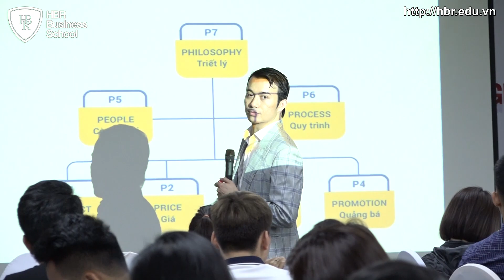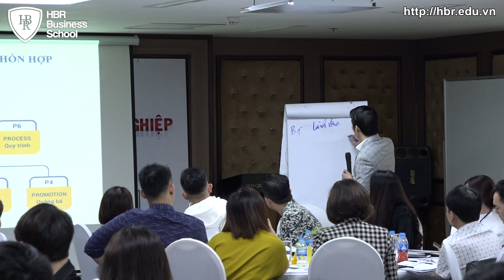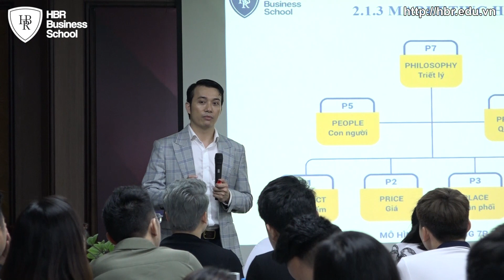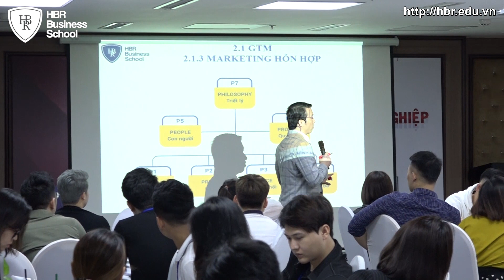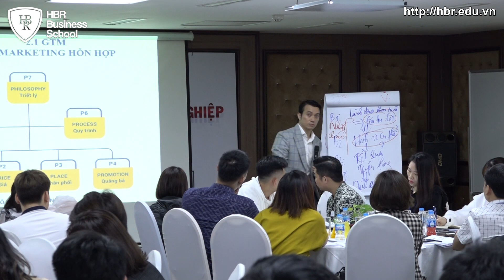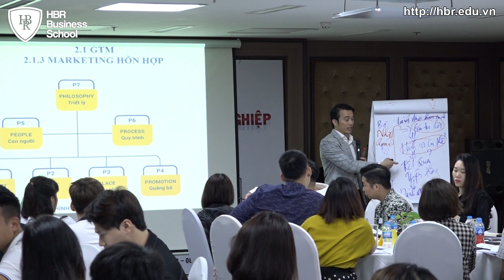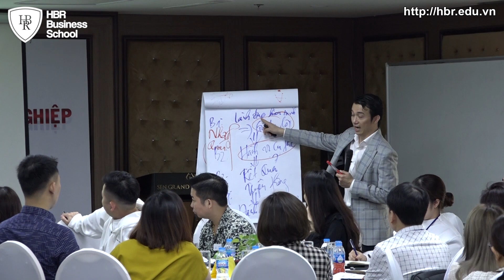5 Bước Xây Dựng Bộ Máy Marketing Thiện Chiến | Mr. Tony Dzung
5 Bước Xây Dựng Bộ Máy Marketing Thiện Chiến | Mr. Tony Dzung

✅ GIỚI THIỆU GIẢNG VIÊN: MR TONY DZUNG:

Nhà sáng lập, Chủ tịch hội đồng quản trị HBR Holdings

Chủ tịch hội đồng quản trị công ty Langmaster.

Tổng giám đốc Trường doanh nhân HBR.

Một trong những người Việt Nam đầu tiên được cấp bằng NLP Master do đại học NLP và hiệp hội NLP Hoa Kỳ chứng nhận.

Được đào tạo trực tiếp về lãnh đạo và quản trị từ các chuyên gia đến từ các ngôi trường hàng đầu trên thế giới: Harvard, Wharton (Upenn), Học viện Quân sự Hoa Kỳ West Point, SMU, MIT…

Được huấn luyện và đào tạo trực tiếp về nhân sự bởi các chuyên gia nhân sự hàng đầu thế giới như Dave Ulrich, Peter Cappelli,…

Một trong những người đầu tiên ở Việt Nam được cấp chứng chỉ đào tạo MBTI trên toàn thế giới.

Được huấn luyện bởi các chuyên gia hàng đầu trên thế giới: Anthony Robbins, Robert Dilts,...

Hãy SUBSCRIBE (Đăng ký kênh) và COMMENT (Bình luận) để ủng hộ Trường Doanh Nhân HBR sớm ra những Video Clip về kiến thức, quản trị doanh nghiệp cho các bạn tham khảo.
5 Bước Xây Dựng Bộ Máy Marketing Thiện Chiến | Mr. Tony Dzung